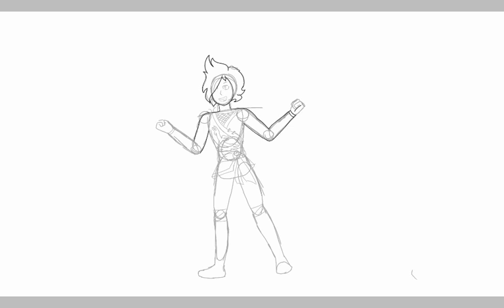Lego ninjago legacy ninja fusion speedpaint (Kai, Cole, Zane, Jay, Lloyd fuse)